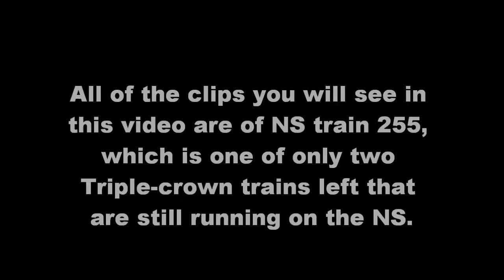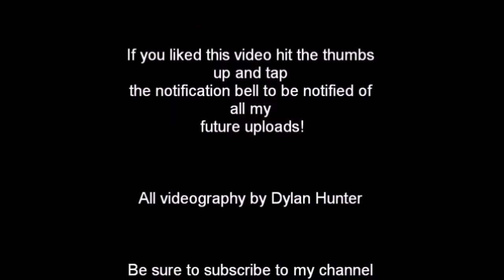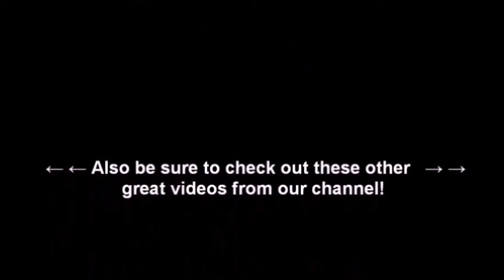200 Subscriber Special: NS Triple-Crown train compilation